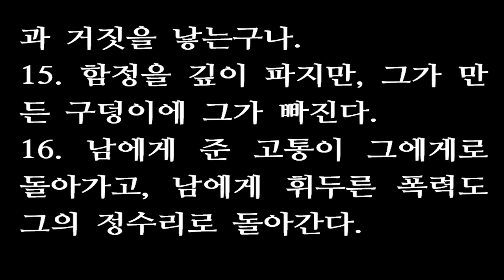시편 7편 [새번역] Psalm 7 [I will thank the Lord because he is just; I will sing praise to the Lord]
1. 주 나의 하나님, 내가 주님께로 피합니다. 나를 뒤쫓는 모든 사람에게서 나를 구원하여 주시고, 건져 주십시오.
2. 그들이 사자처럼 나를 찢어 발기어도, 나의 목숨 건져 줄 사람이 없을까 두렵습니다.
3. 주 나의 하나님, 내가 만일 이런 일을 저질렀다면 벌을 내려 주십시오. 내가 손으로 폭력을 행했거나
4. 친구의 우정을 악으로 갚았거나, 나의 대적이라고 하여 까닭 없이 그를 약탈했다면,
5. 원수들이 나를 뒤쫓아와서, 내 목숨을 덮쳐서 땅에 짓밟고, 내 명예를 짓밟아도, 나는 좋습니다. （셀라）
6. 주님, 진노하며 일어나시고, 내 대적들의 기세를 꺾어 주십시오. 하나님, 깨어나셔서 판결을 내려 주십시오.
7. 뭇 민족들을 주님 앞으로 모으시고, 주님께서는 그 높은 법정으로 돌아오십시오.
8. 주님께서는 뭇 백성들을 판단하시는 분이시니, 내 의와 내 성실함을 따라 나를 변호해 주십시오.
9. 악한 자의 악행을 뿌리 뽑아 주시고 의인은 굳게 세워 주십시오. 주님은 의로우신 하나님, 사람의 마음 속 생각을 낱낱이 살피시는 분이십니다.
10. 하나님은 나를 지키시는 방패시요, 마음이 올바른 사람에게 승리를 안겨 주시는 분이시다.
11. 하나님은 공정한 재판장이시요, 언제라도 악인을 벌하는 분이시다.
12. 뉘우치고 돌아오지 않으면, 칼을 갈고 활을 겨누어 심판을 준비하신다.
13. 살상 무기를 준비하시고, 화살 끝에 불을 붙이신다.
14. 악인은 악을 잉태하여 재앙과 거짓을 낳는구나.
15. 함정을 깊이 파지만, 그가 만든 구덩이에 그가 빠진다.
16. 남에게 준 고통이 그에게로 돌아가고, 남에게 휘두른 폭력도 그의 정수리로 돌아간다.
17. 나는 주님의 의로우심을 찬송하고 가장 높으신 주님의 이름을 노래하련다.
Psalm 7
A psalm[a] of David, which he sang to the Lord concerning Cush of the tribe of Benjamin.
1 I come to you for protection, O Lord my God.
    Save me from my persecutors—rescue me!
2 If you don’t, they will maul me like a lion,
    tearing me to pieces with no one to rescue me.
3 O Lord my God, if I have done wrong
    or am guilty of injustice,
4 if I have betrayed a friend
    or plundered my enemy without cause,
5 then let my enemies capture me.
    Let them trample me into the ground
    and drag my honor in the dust. Interlude

6 Arise, O Lord, in anger!
    Stand up against the fury of my enemies!
    Wake up, my God, and bring justice!
7 Gather the nations before you.
    Rule over them from on high.
8     The Lord judges the nations.
Declare me righteous, O Lord,
    for I am innocent, O Most High!
9 End the evil of those who are wicked,
    and defend the righteous.
For you look deep within the mind and heart,
    O righteous God.

10 God is my shield,
    saving those whose hearts are true and right.
11 God is an honest judge.
    He is angry with the wicked every day.

12 If a person does not repent,
    God[b] will sharpen his sword;
    he will bend and string his bow.
13 He will prepare his deadly weapons
    and shoot his flaming arrows.

14 The wicked conceive evil;
    they are pregnant with trouble
    and give birth to lies.
15 They dig a deep pit to trap others,
    then fall into it themselves.
16 The trouble they make for others backfires on them.
    The violence they plan falls on their own heads.

17 I will thank the Lord because he is just;
    I will sing praise to the name of the Lord Most High.

Footnotes:
7:Title Hebrew A shiggaion, probably indicating a musical setting for the psalm.
7:12 Hebrew he.